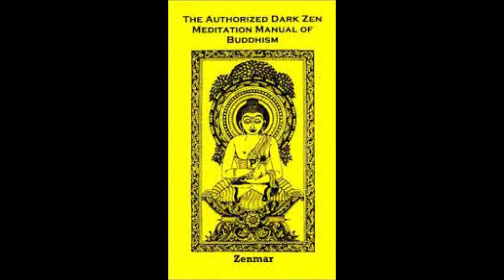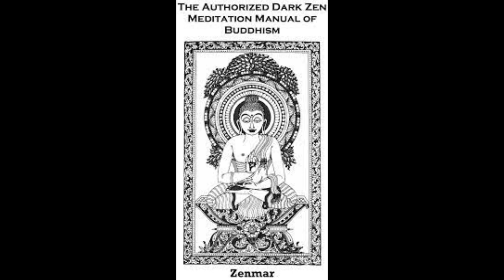The access of Dark Zen Meditation practice - Part 4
Author: Zenmar

Thank you for supporting The Path of Zen!